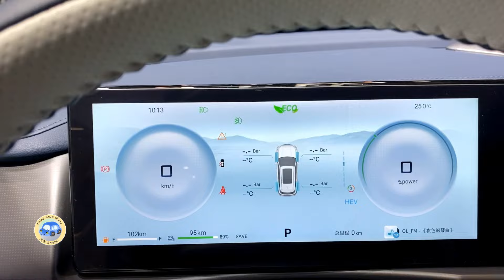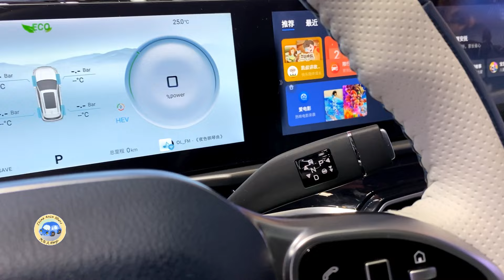2025 CHERY Jetour ShanHai L7 PHEV Walkaround—2024 Beijing Motor Show